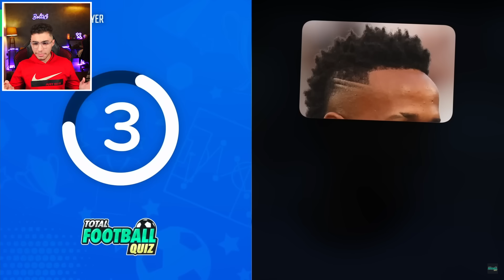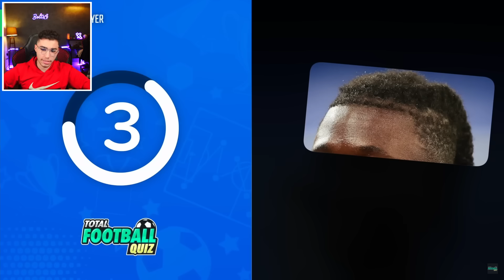تخمين اللاعب عن طريق قصة الشعر